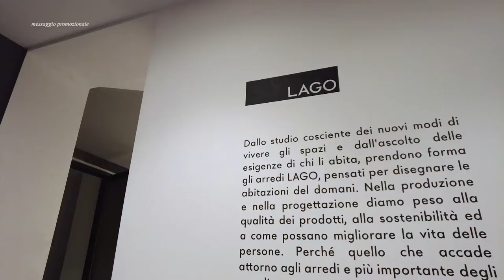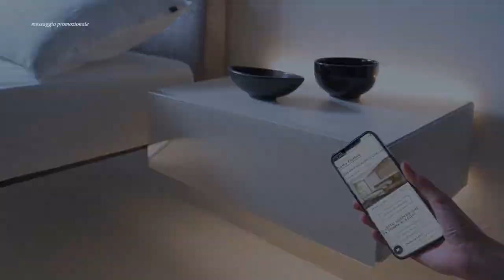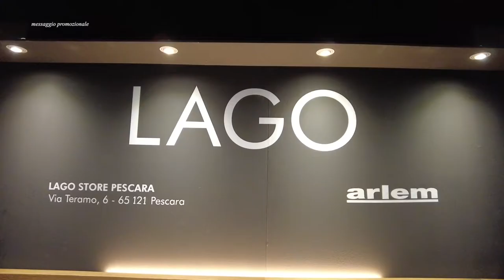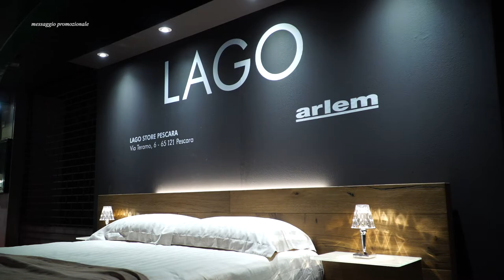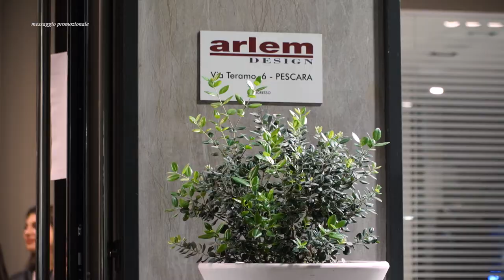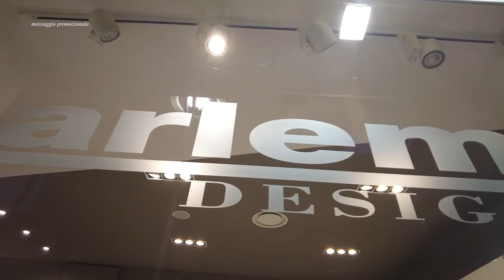Arlem design, a Pescara arriva l’iconico letto fluttuante